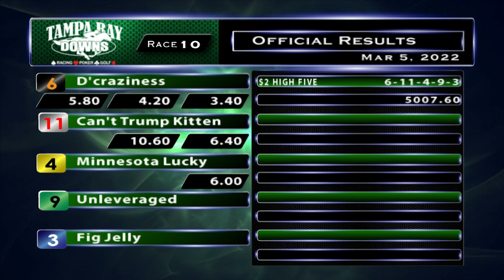March 5, 2022: Race 10